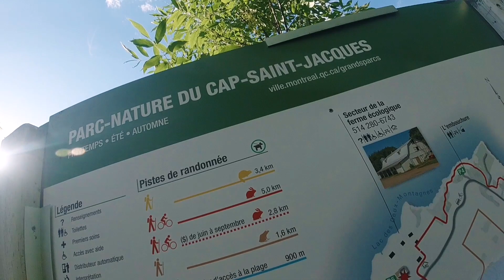FREERIDE MTB AT CAP-SAINT-JACQUES| VLOG 006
Music from Kine: N/A

One and only gear I used : Dji Osmo Action camera
Settings : 1080p 60 FPS Rocksteady ON.

God is good. All the time. Peace.

ARK - Ship Wrek & Zookeepers

Jellyfish Party - Mountkid